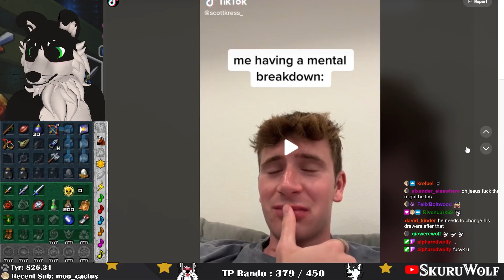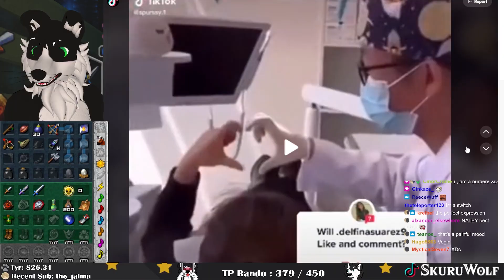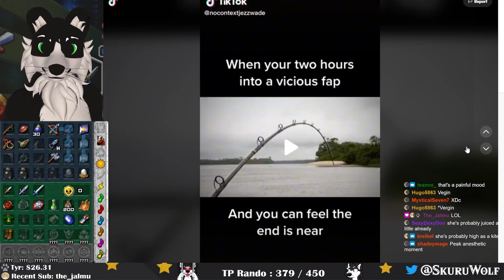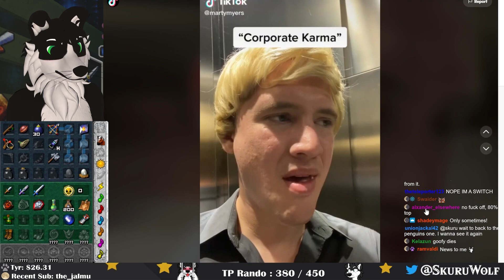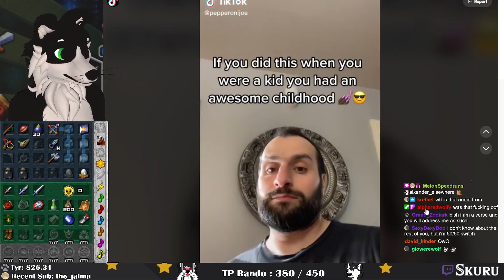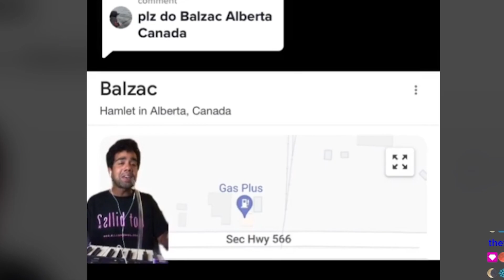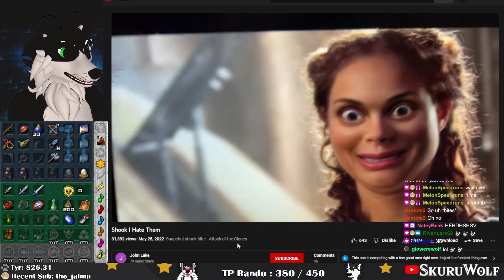Furry TikTok go Brrrrr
Send me stuff to open on stream:
Skuru W.
V0X 1W0

I showed my chat some of my favourite TikToks. I swear to god I'm an adult, fart jokes are just funny okay. Some furry TikToks, some normie ones. They're all good.